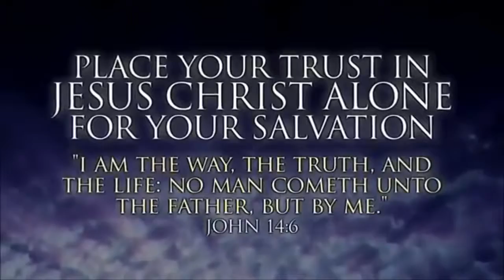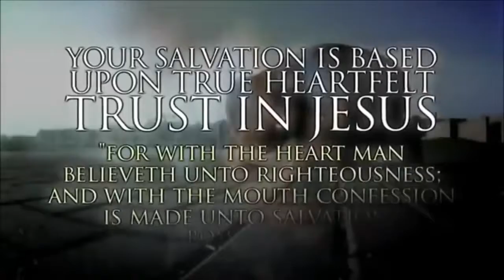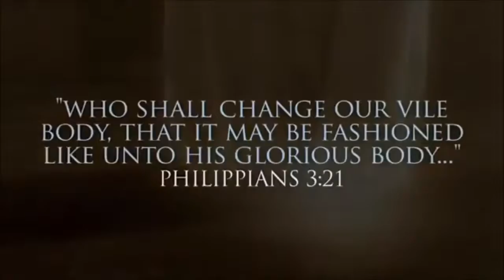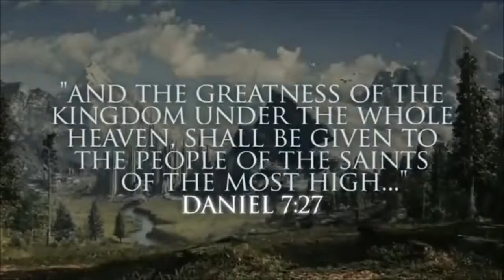[Trump News]How do you Go To Heaven